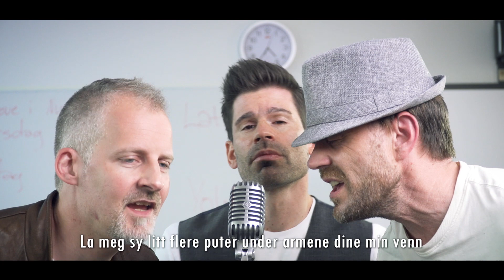The Boomers - NGV til evig tid.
2022-video fra The Boomers. En siste hilsen til årets kull. Lykke til med livet, fine folk.
Musikk og tekst: Lars Skulstad og Joachim Laberg. Musikkproduksjon: Lars Skulstad. Videoproduksjon: Roar Bakke. Statister: 2MK.